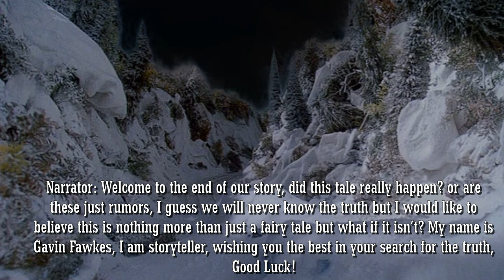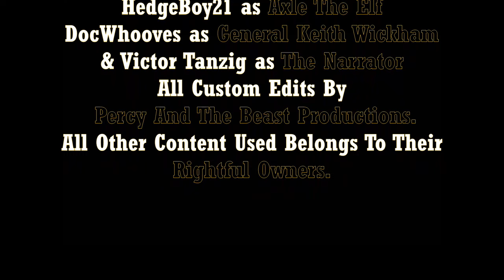Sodor Dark Realm| A Vengeful Christmas | Dec, 25th, 1981, 1AM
This is an audiobook, so please bring your imagination,  This does have some edits, I hope you all enjoy this episode, I am sorry this episode does not have all the awesome edits we wished it could have, Merry Christmas everyone! :)

Welcome to the direct sequel to "When Christmas Dies" This episode pick up right where we left off, The cottage was destroyed and The Emperor left in hurry with Thomas, This is a story of vengeance, Topham will launch and all out attack on Santa Claus, The question is can he win? out gunned, out numbered, against all odds or will he lose, lets find out!

ElsbridgeBlitz as Emperor Topham Hatt, Santa Claus & Fate
PurpleHoodie as Young Emperor Topham Hatt & Fate
Victor Tanzig as The Narrator aka Gavin Fawkes
DocWhooves as General Keith Wickham
SF Studios as Thomas
HedgeBoy21 as Axle The Elf

Bravegeefire as random soldiers & pilot

MiguelTheMan as General Ron Viper & Harold the Helicopter